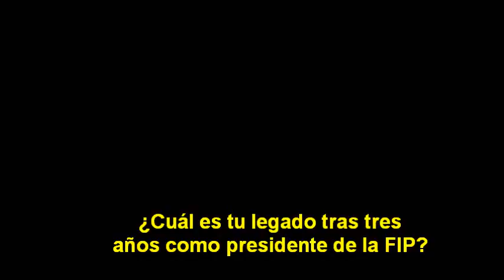Interview with Philippe Leruth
Today is Philippe Leruth last day as president of the IFJ. In this video, he shares his thoughts on his legacy, the future of the IFJ and the future of journalism.